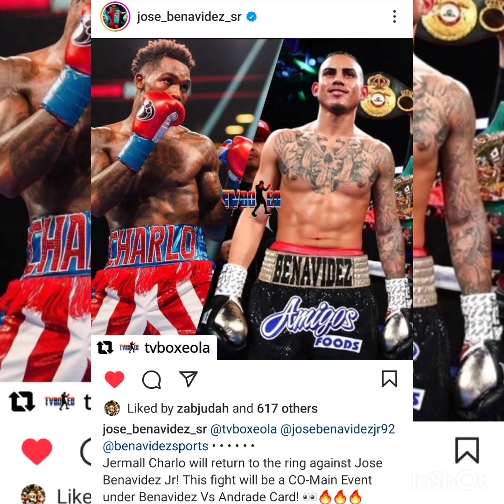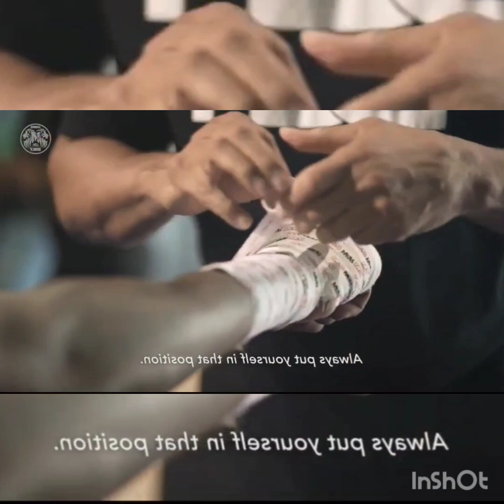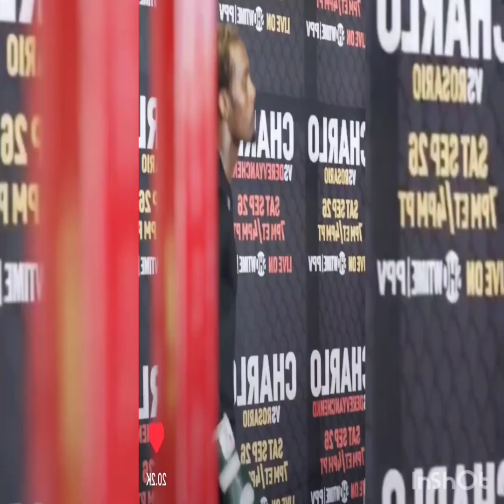Jermall Charlo returning to the ring against Jose Benavidez Jr on Benavidez vs Andrade undercard